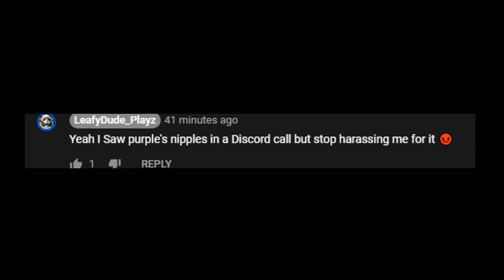LEAFYDUDE_PLAYZ RAW FOOTAGE